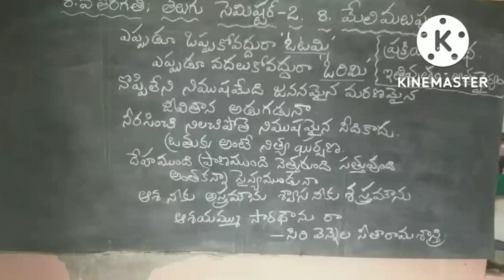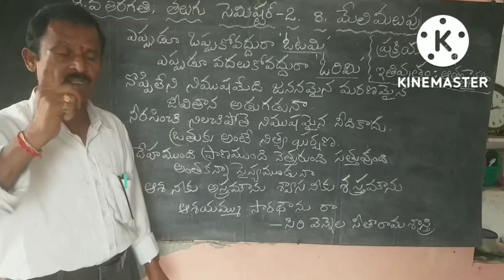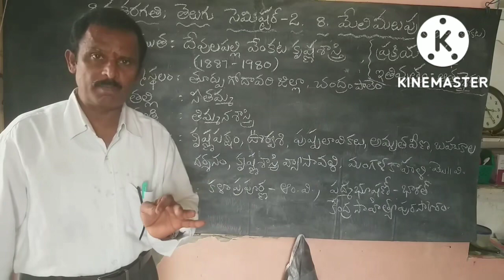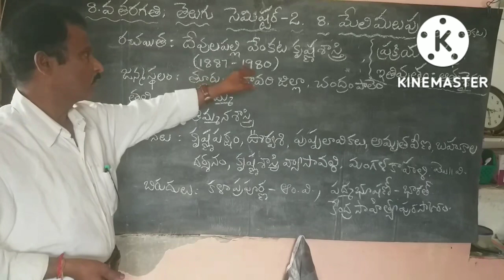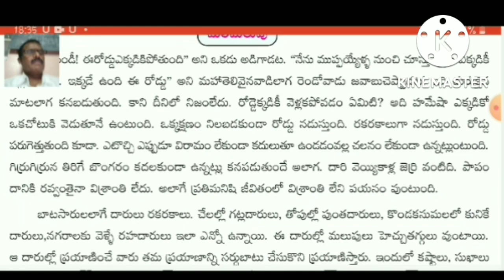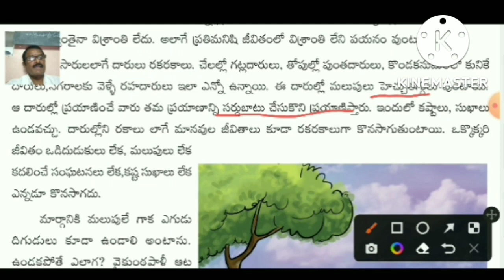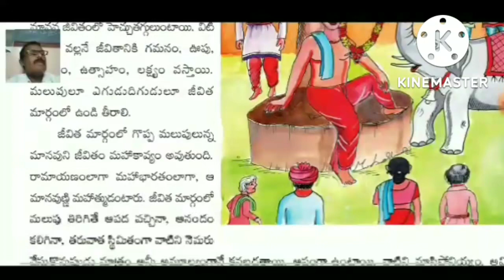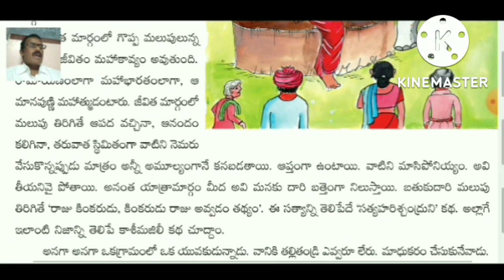Meli Malupu 8th class | 8th class telugu 8th lesson Melimalupu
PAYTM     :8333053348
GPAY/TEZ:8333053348